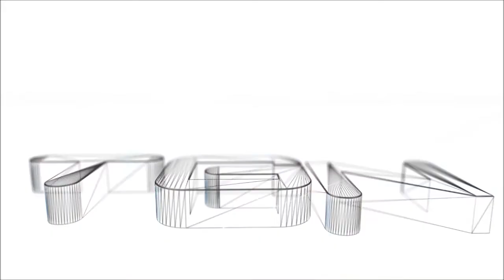mop 5.2 more enhancement shaman pvp